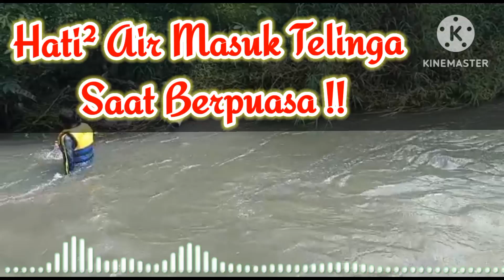Telinga kemasukan air ! Apakah membatalkan puasa? ini penjelasannya!!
membatalkan,
membatalkan pesanan di shopee yang sudah dibayar,
membatalkan pesanan di tiktok shop,
membatalkan langganan google play,
membatalkan email yang sudah terkirim email,
membatalkan pesanan di tiktok apakah uang kembali,
membatalkan sumpah kepada allah,
membatalkan update windows 10,
membatalkan spinjam shopee,
membatalkan pesanan di lazada yang sudah dibayar,
membatalkan printer yang sedang berjalan,
membatalkan arsip di wa,
membatalkan asuransi aia,
membatalkan akun yang disenyapkan,
membatalkan asuransi bca life,
membatalkan antrian online bpjs ketenagakerjaan,
membatalkan axa mandiri,
membatalkan air wudhu,
membatalkan asuransi bri,
membatalkan alfagift,
membatalkan autodebet mandiri,
apakah makan membatalkan wudhu,
apakah suami istri bersentuhan membatalkan wudhu,
apakah merokok membatalkan wudhu,
apakah tidur membatalkan wudhu,
apakah makan dan minum membatalkan wudhu,
apakah menyentuh istri membatalkan wudhu,
apakah keputihan membatalkan wudhu,
apakah muntah membatalkan wudhu,
apakah menangis membatalkan wudhu,
apa saja yang membatalkan wudhu,
membatalkan blokir di fb,
membatalkan bca life,
membatalkan blokir ig,
membatalkan breaks pada word,
membatalkan bisukan status wa,
membatalkan barang cod shopee,
membatalkan blokir fb,
membatalkan bni life,
membatalkan bayaran netflix,
bersentuhan dengan istri apakah membatalkan wudhu,
bagaimana cara membatalkan pesanan di tiktok shop,
bagaimana cara membatalkan pesanan di shopee,
bagaimana cara membatalkan pesanan di shopee yang sudah dikirim,
bagaimana cara membatalkan pesanan di lazada,
bagaimana cara membatalkan pesanan di tiktok shop yang sudah dikirim,
bersentuhan dengan mertua membatalkan wudhu,
bagaimana cara membatalkan pesanan di shopee yang sudah dikemas,
bagaimana cara membatalkan pesanan di lazada yang sudah dikirim,
bersentuhan dengan anak kecil apakah membatalkan wudhu,
membatalkan canva pro,
membatalkan cod shopee,
membatalkan cod tiktok shop,
membatalkan cod,
membatalkan cadangan whatsapp,
membatalkan chat di shopee,
membatalkan commit git,
membatalkan cod lazada,
membatalkan call forwarding,
membatalkan cashback xtra shopee,
cara membatalkan pesanan di lazada yang sudah dalam pengiriman,
cara membatalkan pesanan di akulaku,
cara membatalkan pesanan di shopee yang sudah dikemas,
cara membatalkan youtube premium,
cara membatalkan pesanan di tiktok shop yang sudah dikirim,
cara membatalkan email yang sudah terkirim,
cara membatalkan pesanan di tokopedia,
cara membatalkan posting ulang di tiktok,
cara membatalkan pesanan di shopee yang tidak bisa dibatalkan,
cara membatalkan langganan getcontact,
membatalkan deposito seabank,
membatalkan download di google,
membatalkan dm instagram,
membatalkan doa buruk,
membatalkan dana premium,
digo membatalkan pernikahan sisi dan jenderal,
cara membatalkan download data mobile legend,
membatalkan pesanan di shopee,
cara membatalkan dana premium,
cara membatalkan deposito neo+,
darah nyamuk membatalkan wudhu,
darah jerawat membatalkan wudhu,
darah apakah membatalkan wudhu,
membatalkan email yang sudah terkirim lama,
membatalkan email yang sudah terkirim email di android,
membatalkan email outlook yang sudah terkirim,
membatalkan email terkirim,
membatalkan email menggunakan urungkan pengiriman,
membatalkan e faktur,
membatalkan email yang terkirim,
membatalkan email yang sudah terkirim di gmail,
membatalkan email yang sudah terkirim yahoo,
membatalkan email yang dikirim,
episode itachi membatalkan edo tensei,
efek membatalkan pesanan di shopee,
sosial eksperimen membatalkan puasa,
cara membatalkan tendangan di efootball 2022,
cara membatalkan pinjaman di easycash,
madara membatalkan edo tensei sub indo,
cara membatalkan email yang sudah terkirim lama,
cara membatalkan efaktur yang sudah di upload,
membatalkan faktur pajak keluaran yang sudah diupload,
membatalkan faktur pajak masukan yang sudah diupload,
membatalkan fastboot xiaomi,
membatalkan faktur pajak pengganti,
membatalkan finalisasi pdss,
membatalkan faktur pajak masukan,
membatalkan finalisasi snmptn,
membatalkan family link,
membatalkan faktur pajak masukan di efaktur,
membatalkan faktur pajak,
fathul qorib bab membatalkan wudhu,
fifa membatalkan kemenangan argentina,
cara membatalkan pencadangan foto di google foto,
cara membatalkan sinkron ig dan fb,
cara membatalkan pembelian pemain di fifa mobile,
cara membatalkan permintaan pertemanan di fb,
cara membatalkan blokir di fb,
cara membatalkan cadangan google foto,
cara membatalkan shopee food,
cara membatalkan pembelian tertunda di free fire,
membatalkan getcontact premium,
membatalkan grab,
membatalkan grabfood,
membatalkan gojek,
membatalkan gugatan cerai,
membatalkan git add,
membatalkan gmail yang sudah terkirim,
membatalkan grabcar,
membatalkan google play,
membatalkan gofood,
yg membatalkan wudhu,
yg membatalkan sholat,
yg membatalkan shalat,
yg membatalkan wudhu ustadz somad,